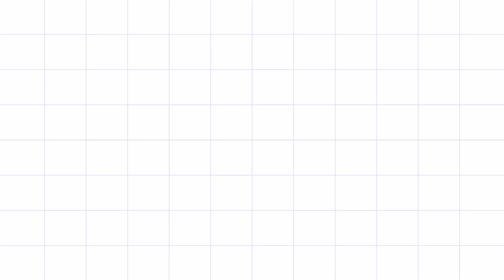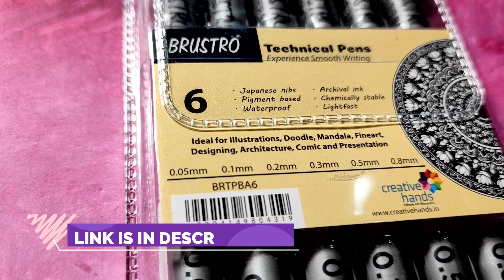A Mandala with Me || Easy Mandala Art for beginners || Step by step Mandala Art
Hey guys!!
Hope you all are doing Fantastic.
This video is all about easy mandala art.

Brustro Technical Pens